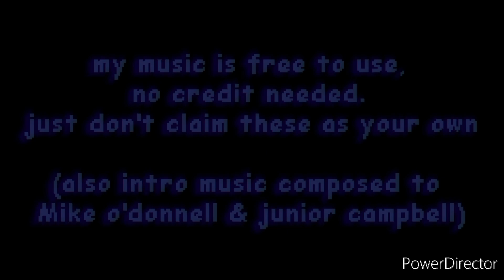donald and douglas (cover)